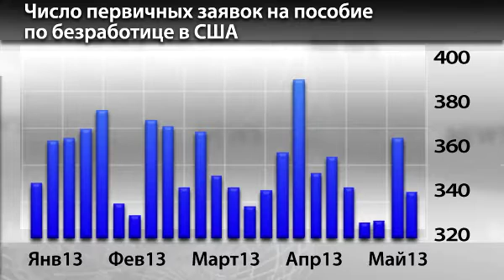Новости InstaForex 24 Мая. Когда следует ждать сокращения объемов QE в США?